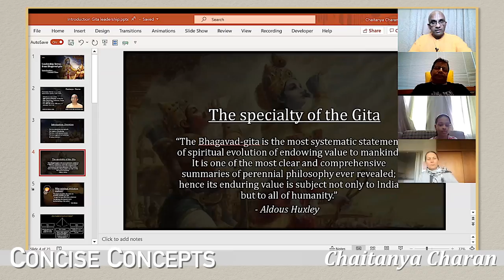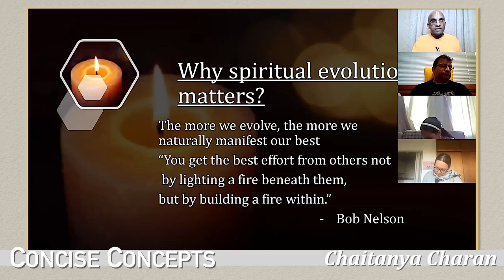Why spiritual evolution is of paramount importance in our lives - Chaitanya Charan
Concise Concepts, excerpt from the video: Introduction to Gita leadership course, How the Bhagavad-gita is a guidebook for leaders